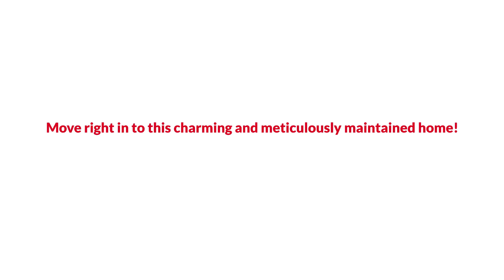Awesome Washington Traditional Style Home for Sale $375K or Trade The Reynolds Team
Move right in to this charming and meticulously maintained home! Pride of ownership is apparent throughout this comfortable home that features a lovely floor plan brimming with light and vitality that will surely check everything off your list. At the heart of the home is the great kitchen that’s been equipped with modern granite countertops and professional stainless steel appliances. Dine formally in the dining room or take your meals al fresco to the brand new private deck in the back of the house, perfect for hosting parties in the warmer months. Upstairs in the main sleeping quarters, generously sized bedrooms can be found with a large bathroom. The lower level provides endless opportunities for you and your family! Create an additional living room/entertainment hub, exercise room, or den!